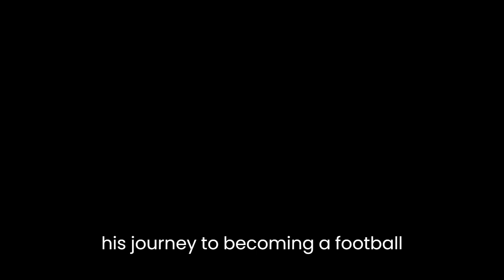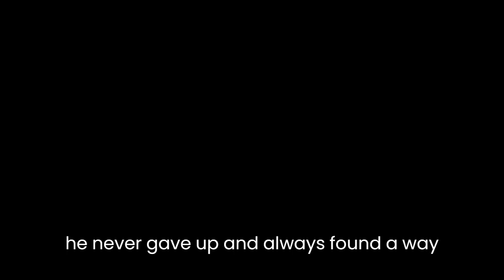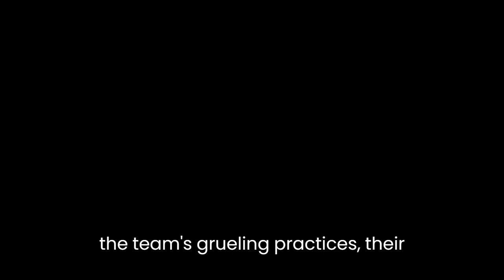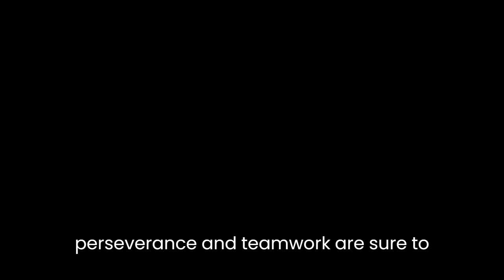"Never Die Easy: The Autobiography of Walter Payton" By Walter Payton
"Never Die Easy: The Autobiography of Walter Payton" is a memoir written by the legendary American football player Walter Payton. The book was published in 2000, shortly after Payton's death, and tells the story of his life from his childhood in Mississippi to his successful career as a running back for the Chicago Bears.Throughout the book, Payton describes his journey to becoming a football player and the challenges he faced along the way. He writes about the racism and discrimination he experienced as a young black man growing up in the segregated South, and how he used his love for football as a way to escape the harsh realities of his life. Payton's determination and hard work paid off when he was offered a scholarship to attend Jackson State University, where he became a star player and caught the attention of NFL scouts.One of the themes that runs throughout the book is the importance of perseverance and resilience. Payton faced numerous obstacles throughout his career, including injuries, personal tragedies, and professional setbacks. However, he never gave up and always found a way to bounce back stronger. He writes about the time he was diagnosed with a rare liver disease and was given only a few years to live. Despite this devastating news, Payton refused to let it slow him down and continued to play football for several more seasons.Another key theme in the book is the power of teamwork and camaraderie. Payton describes the close bonds he formed with his teammates on the Chicago Bears and how they worked together to achieve their goals. He also writes about the importance of having a strong support system, including his wife Connie and his family, who were always there for him through the ups and downs of his career.One of the most memorable parts of the book is Payton's account of the 1985 NFL season, when the Chicago Bears won the Super Bowl. Payton writes about the team's grueling practices, their fierce determination to win, and the unforgettable victory parade that took place in downtown Chicago. He also writes about the bond he formed with his fellow running back, Matt Suhey, and how they pushed each other to be the best they could be.Overall, "Never Die Easy" is a powerful and inspiring memoir that offers a unique insight into the life of one of the greatest football players of all time. Payton's honesty and vulnerability make the book a compelling read, and his stories of perseverance and teamwork are sure to inspire readers of all ages. The book is a testament to Payton's legacy and his enduring impact on the sport of football, as well as his commitment to using his platform to make a positive difference in the world.